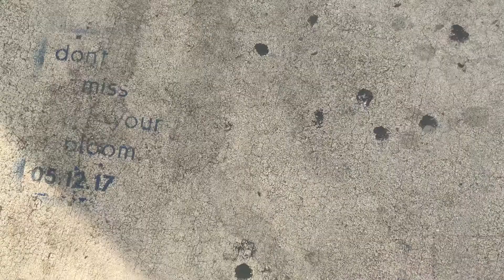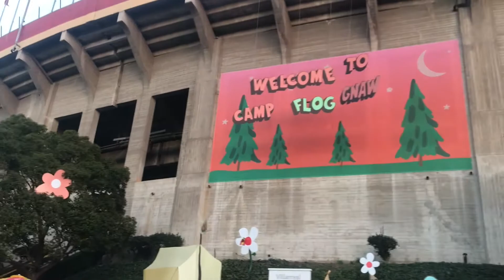CAMP FLOG GNAW 2017 // LA TRIP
hope you enjoyed this quick little recap of camp flog gnaw!

I CLAIM NO RIGHTS TO SONGS.